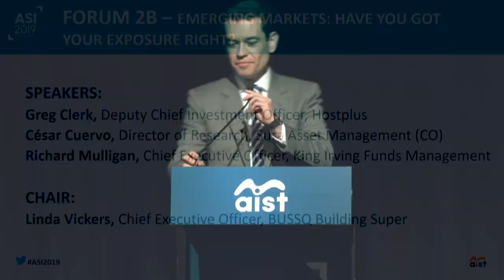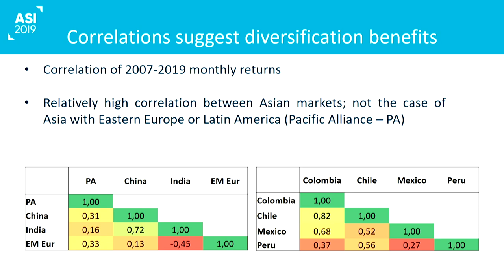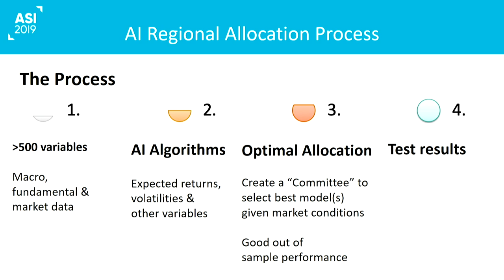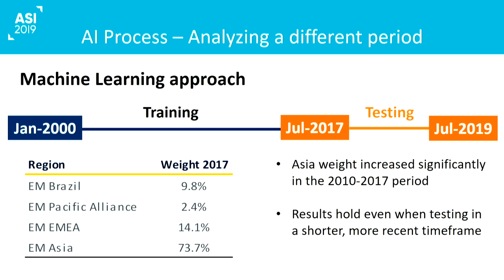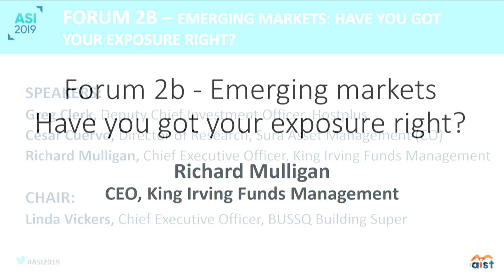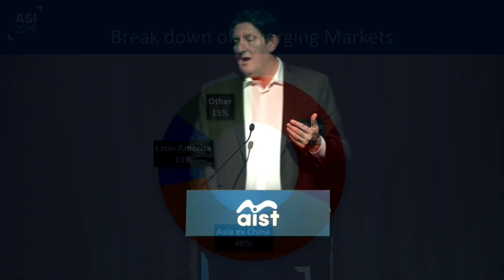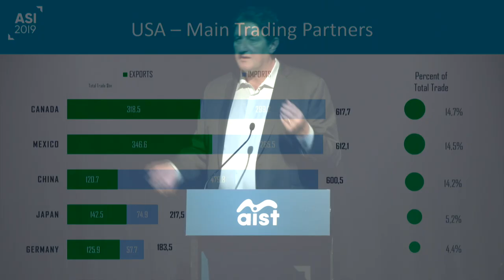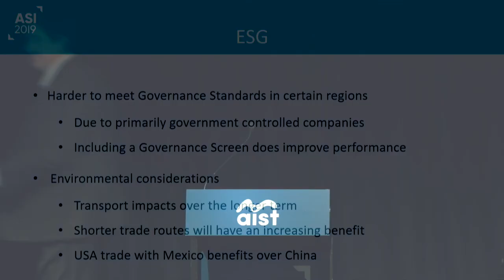FORUM 2B - EMERGING MARKETS: HAVE YOU GOT YOUR EXPOSURE RIGHT?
Hear from EM experts as they provide an overview on what’s hot and what to avoid in the ever-evolving emerging market space.

SPEAKERS:
Greg Clerk, Deputy Chief Investment Officer, Hostplus
César Cuervo, Director of Research, Sura Asset Management (CO)
Richard Mulligan, Chief Executive Officer, King Irving Funds Management

CHAIR:
Linda Vickers, Chief Executive Officer, BUSSQ Building Super